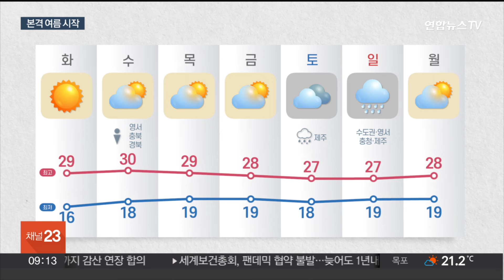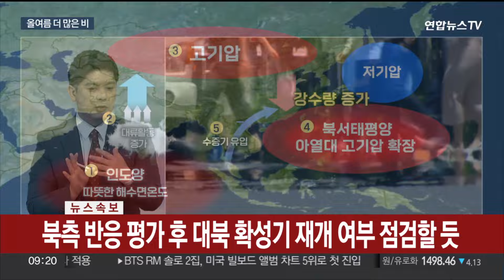[뉴스초점] 본격 여름 시작…인도 50도 폭염, 한반도 영향은? / 연합뉴스TV (YonhapnewsTV)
[뉴스초점] 본격 여름 시작…인도 50도 폭염, 한반도 영향은?
[출연 : 김재훈 기상전문기자]

이번 주부터는 낮 기온이 30도 안팎까지 오르면서 본격적인 여름 날씨가 시작합니다.

올여름은 예년보다 더 덥고, 비도 더 많이 내릴 것으로 전망됐는데요.

자세한 이번 주 날씨와 올여름 기상 전망까지, 김재훈 기상전문기자와 알아보겠습니다.

[질문 1] 이제 햇볕도 부쩍 뜨겁고, 낮에는 꽤 덥더라고요. 이번 주부터는 본격적인 여름 날씨가 시작한다고요?

[질문 2] 여름에는 해가 쨍쨍하다가도 갑자기 비가 쏟아지면서 날씨가 변화무쌍한데요. 이번 주 부터는 내륙에 소나기도 내린다고요?

[질문 3] 올해는 봄철부터 때 이른 더위가 나타나서 올여름엔 얼마나 더워질까 걱정하시는 분들도 많은데요. 올 여름 예년보다 더위가 더 심할 것이란 전망이 나왔죠?

[질문 4] 최근 동남아 지역의 날씨가 심상치가 않습니다. 특히 인도에서는 50도에 육박하는 기록적 폭염이 덮치면서 피해가 속출하고 있다고요?

[질문 5] 우리나라도 기후변화의 안전지대가 아닐 텐데요. 지금 동남아에서 나타나고 있는 폭염, 기상이변들이 한반도 여름 날씨에도 영향을 줄 수 있다고요?